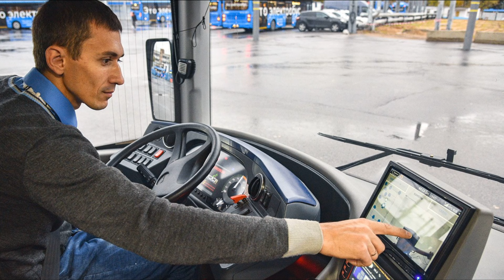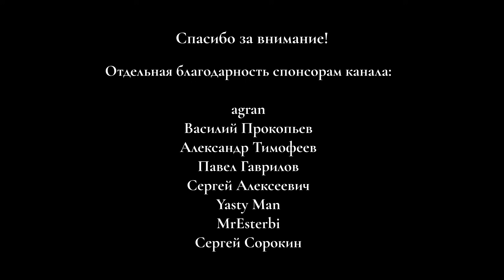Группа ГАЗ разработала новые модели городских автобусов CITYMAX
Группа ГАЗ разработала новые модели городских автобусов CITYMAX. Что известно о разработке компанией ГАЗ новых автобусов и электробусов CITYMAX. Каковы характеристики электробуса ГАЗ CITYMAX 12. Каковы характеристики дизельного автобуса ГАЗ CITYMAX 9